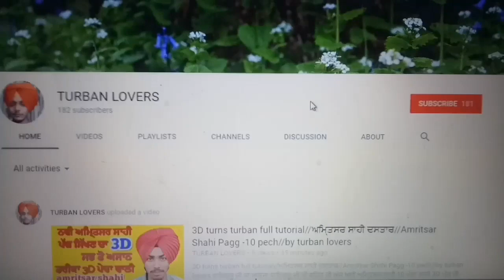Semi patiala shahi wattan wali pagg,semi wattan wali dastar,free style turban,turban lovers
Semi patiala shahi wattan wali pagg,semi wattan wali dastar, free style turban,turban lovers 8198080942

ਮੇਰੇ ਚੈਨਲ ਨੂੰ ਤੁਸੀ ਬਹੁਤ ਪਿਅਾਰ ਦੇ ਰਹੇ ਹੋ ਇਸ ਲਈ ਸਾਰੇ ਦੋਸਤਾ ਦਾ ਬਹੁਤ ਬਹੁਤ ਧੰਨਵਾਦ turban lovers ਚੈਨਲ ਨੂੰ ਇਸੇ ਤਰਾ ਸਪੋਟ ਕਰਦੇ ਰਹੋ ਜੀ ਧੰਨਵਾਦ
ਬਹੁਤ ਸਾਰੇ ਵੀਰਾ ਦੀ ਫਰਮੇਸ ਤੇ
ਅੱਜ ਅਸੀ ਵਟਾ ਵਾਲੀ ਪੱਗ ਦੀ ਵੀਡੀਓ  ਲੇਕੇ ਹਾਜਰ ਹੋਏ ਹਾ ਵਟਾ ਵਾਲੀ ਪੱਗ ਕਿਦਾ ਸਜਾੳੁਣੀ ਹੈ ਵਿਸਥਾਰ ਨਾਲ ਦੱਸਿਆ ਗਿਅਾ ਹੈ ਇਸ ਪੱਗ ਦੀ ਲਬਾਈ 7.5 ਮੀਟਰ ਹੈ ਇਸ ਦਾ ਕਪੜਾ ਰੁਬੀਆ ਵੈਲ ਤੇ ਇਸ ਚ ਸਲਾਈ ਕਰਵਾਈ ਹੋਈ ਹੈ ੳੁਮੀਦ ਹੈ ੲਿਹ ਵੀਡੀਓ ਤੁਹਾਨੂੰ ਪੰਸਦ ਅਾੳੁਗੀ ਮੈਨੂੰ ਇਸੇ ਤਰਾ ਆਪ ਸਬ ਦੀ ਸਪੋਟ ਦੀ ਲੋੜ ਹੈ ਤਾ ਜੋ ਹੋਰ ਵੀ ਵਧੀਅਾ ਤੋ ਵਧੀਅਾ video ਲੇਕੇ ਅਾੳੁਦਾ ਰਵਾ ਜੇ ਵੀਡੀਓ ਵਧੀਅਾ  ਲੱਗੀ ਤਾ ੲਿਸ ਨੂੰ ਵੱਧ ਤੋ ਵੱਧ ਲਾੲੀਕ ਤੇ ਸੇਅਰ ਜਰੂਰ ਕਰਿਓ ਜੀ jina ਦੋਸਤਾ ਨੇ ਚੈਨਲ ਨੂੰ subscribe ਕਰਤਾ ੳੁਨਾ ਦਾ ਬਹੁਤ - ਬਹੁਤ ਧੰਨਵਾਦ ਜੀ ਜੋ ਵੀਰ sade channel ਤੇ ਨਵੇ ਨੇ ਜੇ ਤੁਸੀ ਚੁਹਦੇ ਹੋ ਸਾਡੀ ਵੀਡੀਓ ਸਭ ਤੋ ਪਹਿਲਾ ਦੇਖਣਾ ਤਾ ਸਾਡੇ channel ਨੂੰ subscribe ਜਰੂਰ ਕਰੋ ਜੀ ਤੇ bell ikon ਦਬਾਕੇ ਸਾਡੀ ਵੀਡੀਓ ਨੂੰ ਸਭ ਤੋ ਪਹਿਲਾ ਦੇਖੋ ਧੰਨਵਾਦ ਜੀ | 👇👇👇👇👇👇👇👇👇👇👇👇